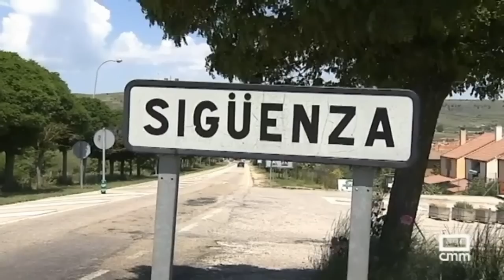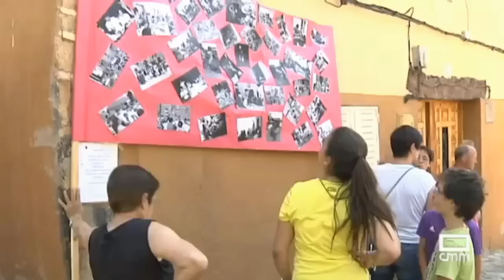Fiesteros. Sigüenza - CMM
Nos vamos a conocer a los más fiesteros de Sigüenza. Aprenderemos a decorar los arcos de San Juan, bailaremos “Sanjuaneras” y muchas cosas más.